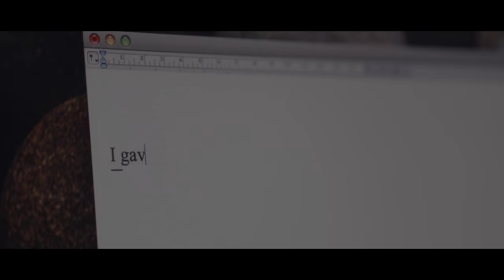Big Ven | Backspace [Music Video]: SBTV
Big Ven returns to SB with a mission to inspire the next generation with a rap that also allows Ven to evaluate and edit his own life experiences.

Always looking for new talent to feature on the channel. Share. Build. Teach. Vibes.